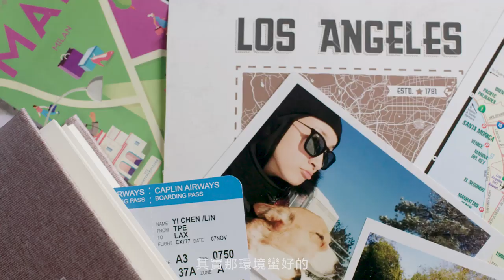【林依晨洛杉磯保養日記】香奈兒「保濕微導入精華液」山茶花泡泡維持水嫩膚質！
終於等到貼心晨神和我們分享LA生活日記了～
私下不愛上妝的晨神，保養可沒再偷懶的，依晨最愛充滿山茶花泡泡的香奈兒精華液，外表光看就好療癒～跟著晨神用起來！

☆【ELLE Horoscope】星座運勢：每月星座運勢、時尚占星專家蘇飛雅➨
☆【ELLESTAR】網星風格影音：流行、生活、美食、穿搭.